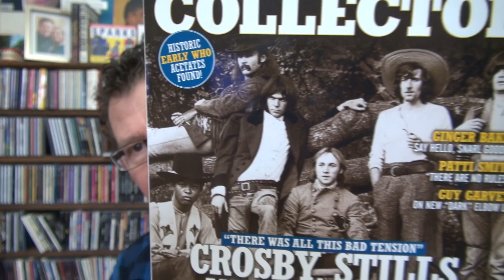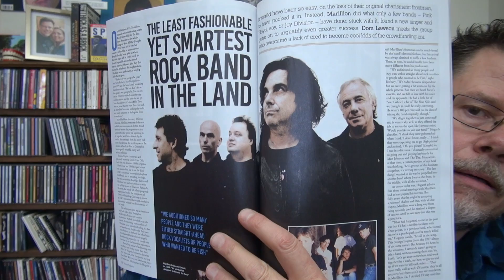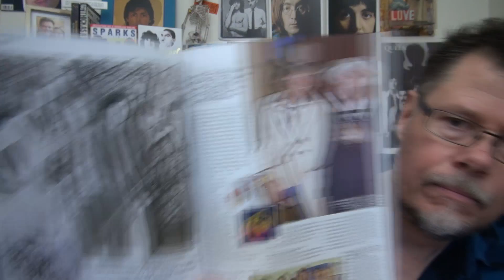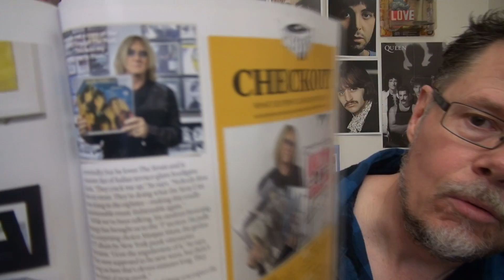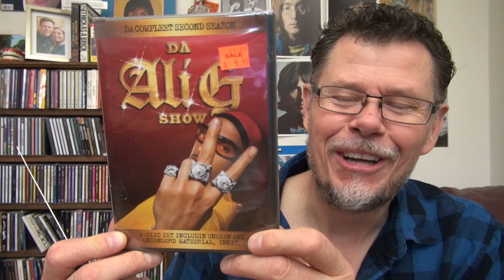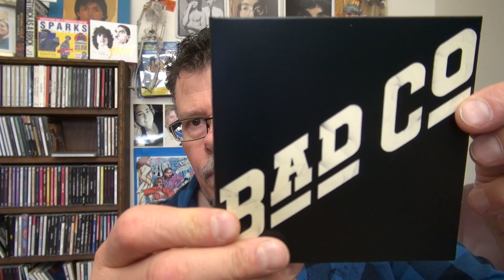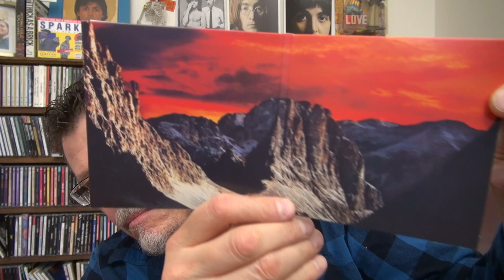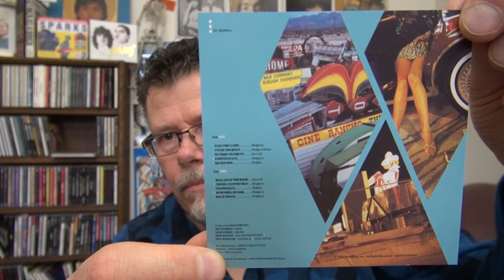FINAL CLASSIC ROCK UNBOXING VIDEO FOR 2019 - ASMR